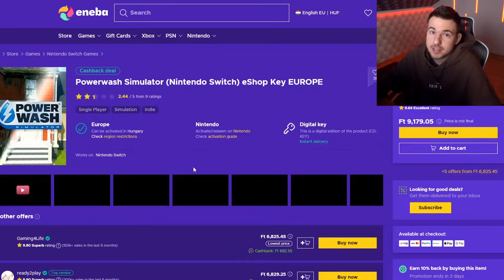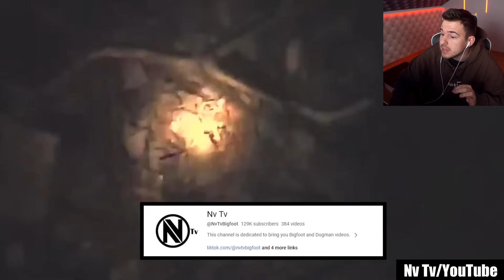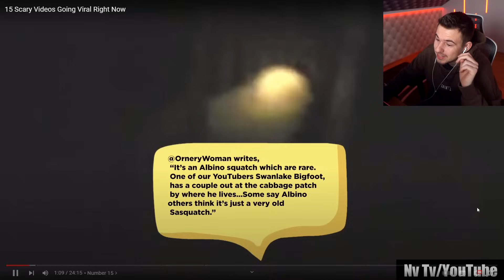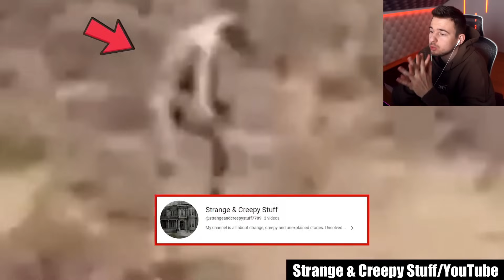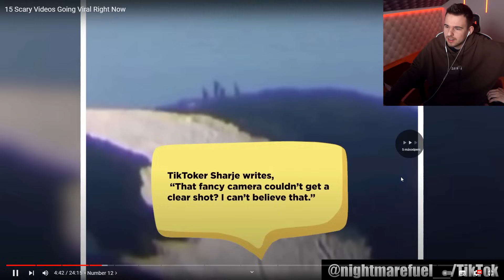EZEKTŐL A FÉLELMETES VIDEÓKTÓL LIBABŐRÖS LESZEL!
credit: @chills